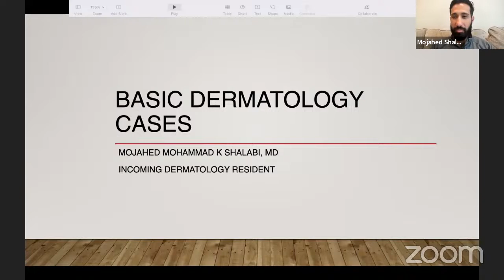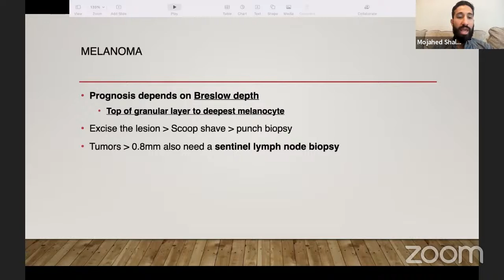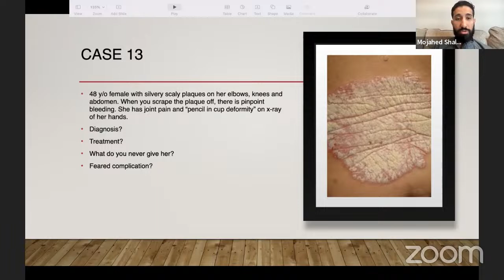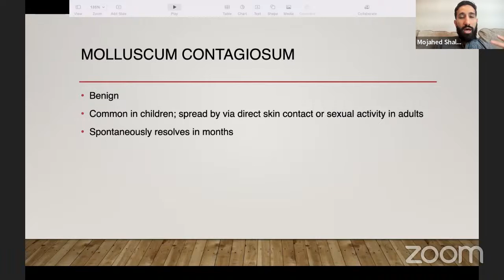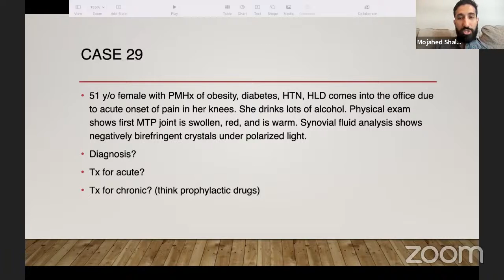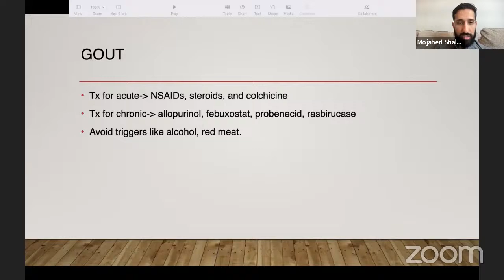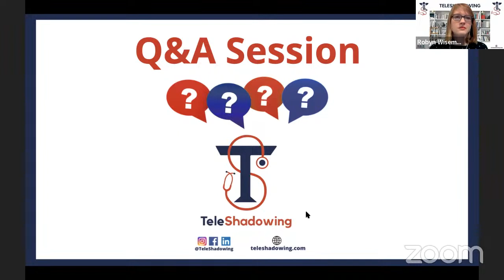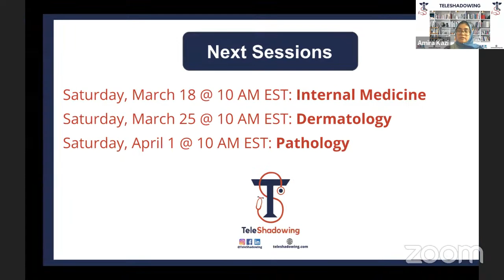TeleShadowing - Dr. Shalabi | Dermatology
This week, we’ll be TeleShadowing Dr. Shalabi. 🩺📚